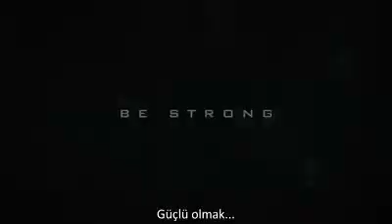Crysis2 Be The Weapon Trailer (türkçe alt yazılı)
crysis 2 nin en güzel fragmanlarından biri